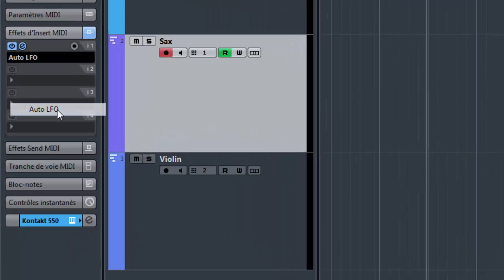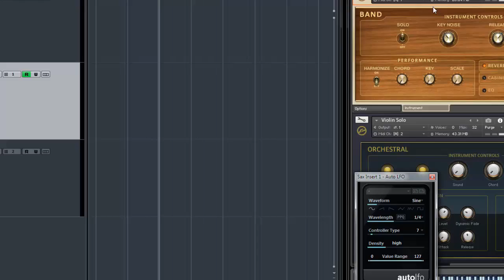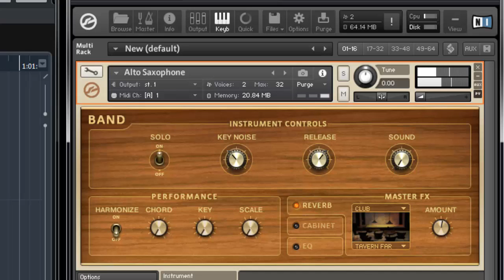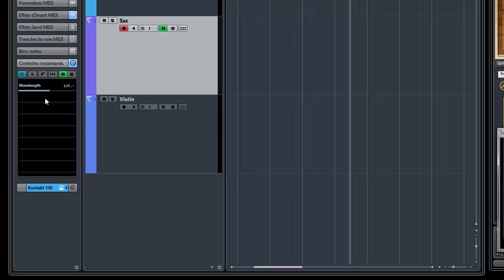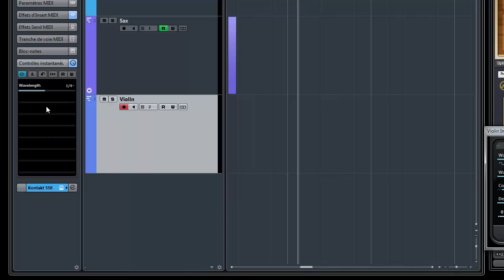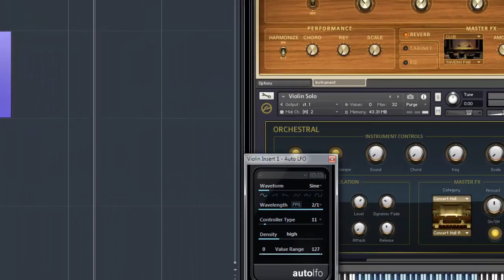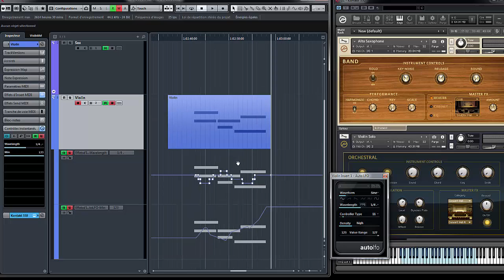Cubase : créer un vivrato sur n'importe quel instrument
ça marche mieux avec le cc11 car la variation de volume est plus crédible, et ça laisse le control de volume dispo.

Dans Logic X, il y a le midi modulator.

En plus, ça évite de faire du vibrato sur une éventuelle reverb. Si on utilise le CC7, on pensera à désactiver la reverb de l'instru et en mettre une en aux si besoin.